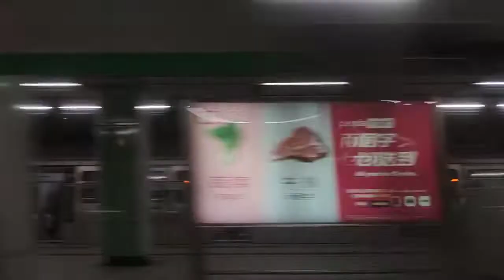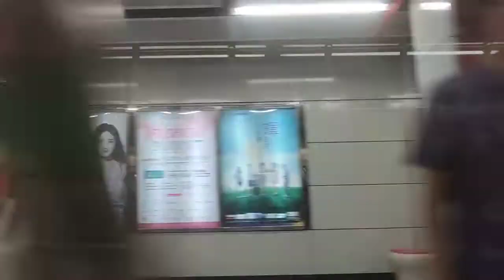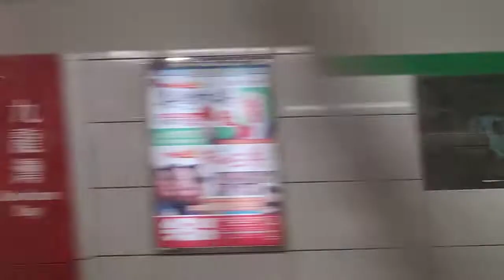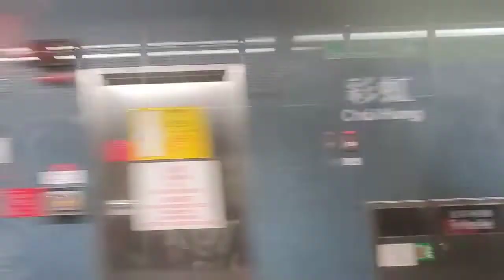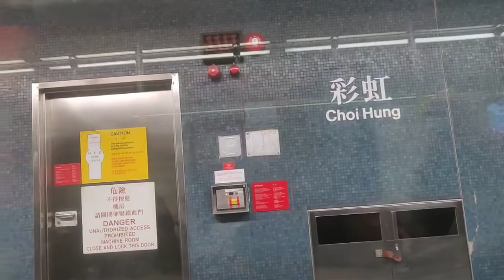觀塘線 九龍灣至黃大仙